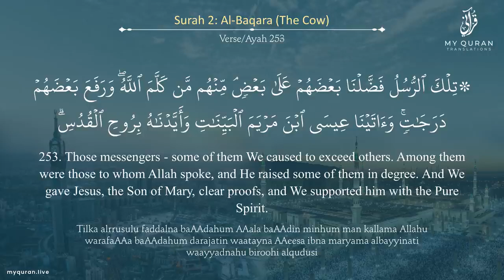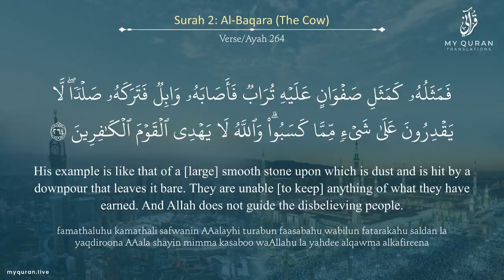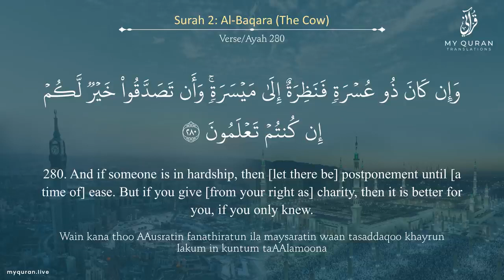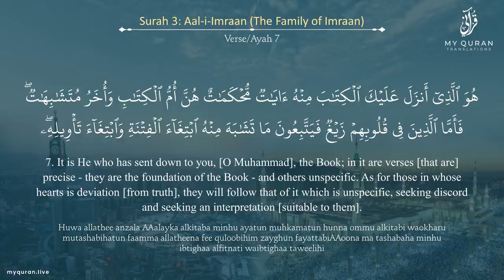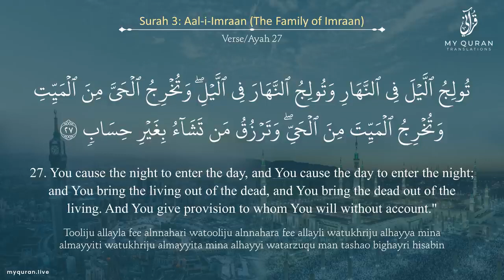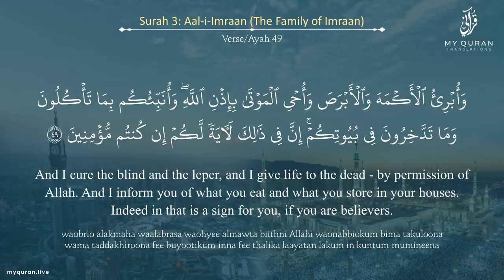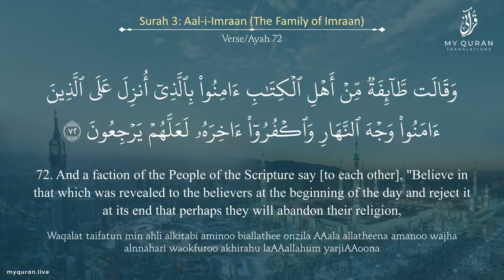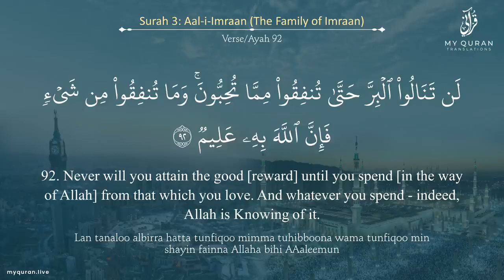Quran Juz 3 جزء ٣ تِلْكَ الرُّسُلُ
Quran Juz 3 جزء ٣ تِلْكَ الرُّسُلُ beautiful Recitation for easy reading and understanding